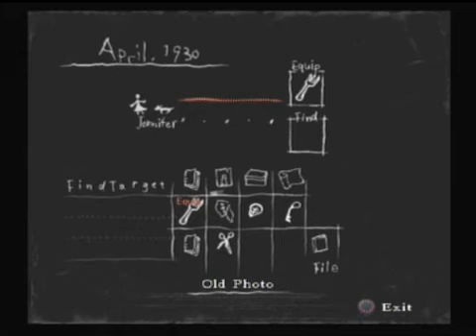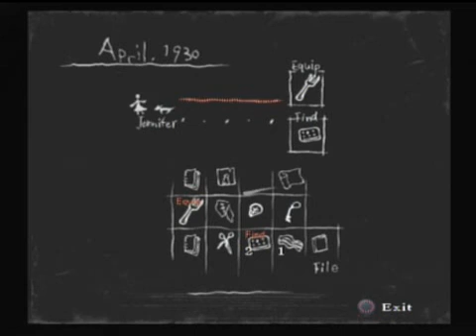Let's Play: Rule of Rose - Part 08: Brown!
Bacon!

Please vote at the bottom of this video. I talk about the options a little more in the next video.